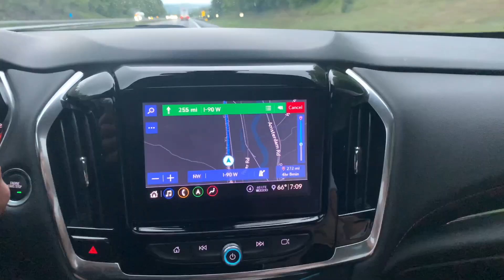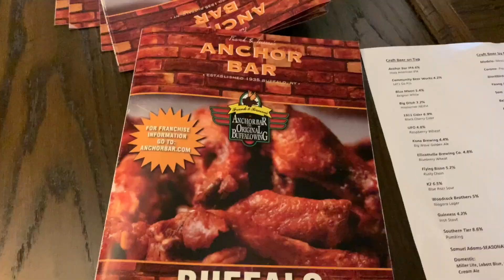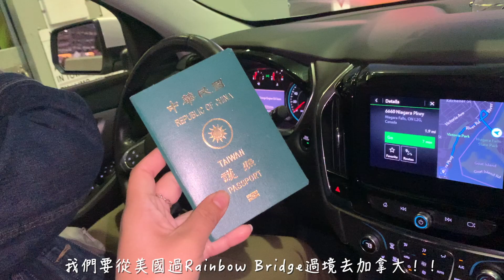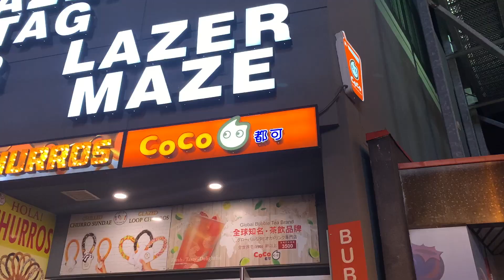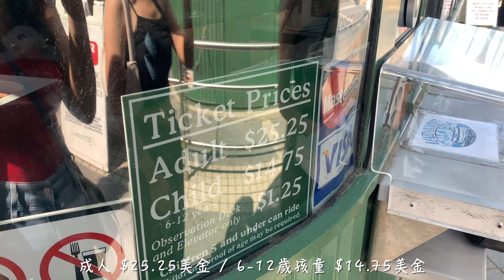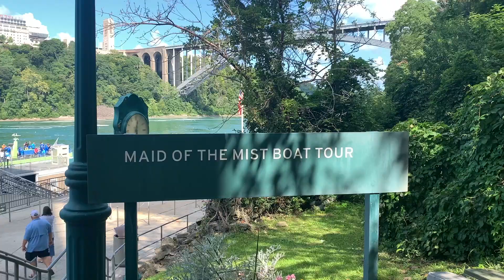Let's drive to Niagara Falls | 自駕旅行去尼加拉大瀑布、水牛城吃雞翅 Buffalo Wings、過個橋就到加拿大🇨🇦、漂亮繁華的Clifton Hill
大家好～我是今年暑假在美國打工旅遊的Vivian!
遊樂園的旺季結束後和台灣的朋朋們規劃了一趟去尼加拉瀑布和水牛城的旅行
親眼看到世界七大奇景之一的Niagara Falls 真的好震撼！！
Maid of the Mist 霧中少女的遊船是成人票25美金
搭遊船到瀑布底下時被磅礴的水花撒得全身濕好好玩，很值得！一定要去
另外也推薦大家晚上時去加拿大側的Clifton Hill走走
我覺得很漂亮ㄏㄧ花(我很喜歡這種Style
從美國去加拿大不用另外申請加拿大簽證
帶著護照從Rainbow Bridge 開車過去就可以了
非常方便～～
如果有什麼問題一樣可以在下方留言處留言詢問喔☺️
0:00 Boston租車 開車上路囉
2:54 Day1 水牛城走走
5:00 開車去加拿大看煙火＆超漂亮的Clifton Hill
9:03 Day2 目睹尼加拉大瀑布真面目
9:35 Maid of the Mist 霧中少女瀑布遊船
13:09 回到Boston吃韓國烤肉慶祝中秋